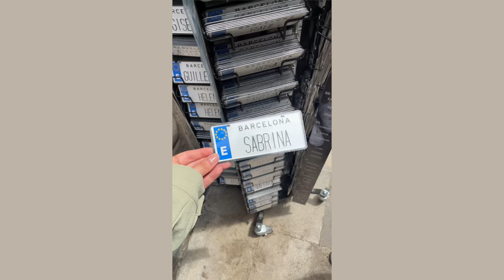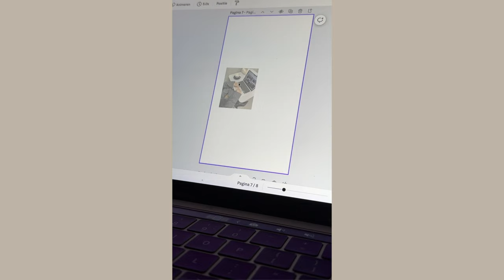EVEN BIJ PRATEN... | TERUGBLIK OP 2023 + VISION BOARD VOOR HET NIEUWE JAAR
In deze video deel ik een aantal hoogtepunten uit 2024 en deel ik wat er op mijn vision board voor 2024 staat. Laten we in dit nieuwe jaar een betere versie van onszelf worden  ⇣

✨ FAQ?
Leeftijd: 25 jaar (24 juli ’98)
Camera: CANON EOS 77D, CANON M6,  CANON G7X II
Edit programma: Final Cut Pro

Deze video bevat geen betaalde samenwerkingen of gekregen producten.tw